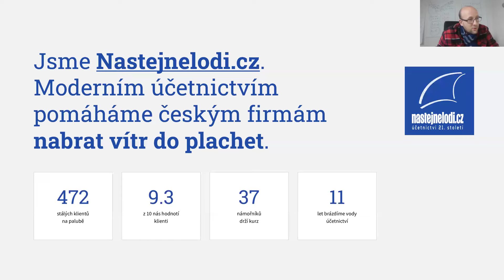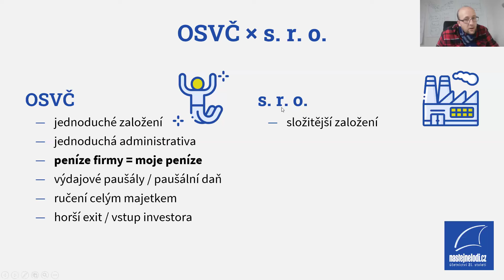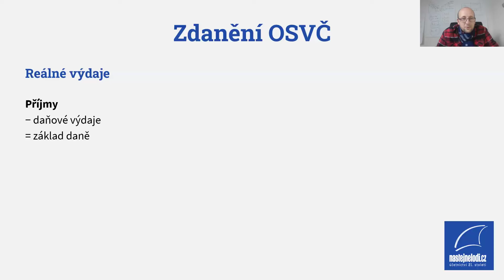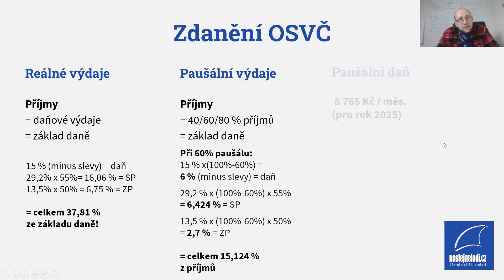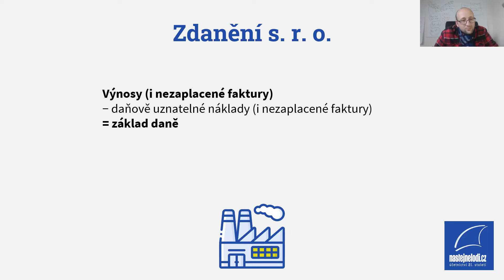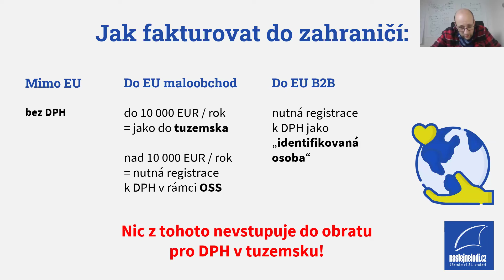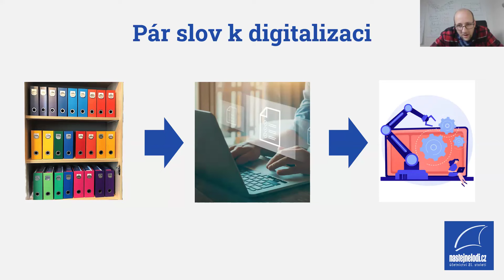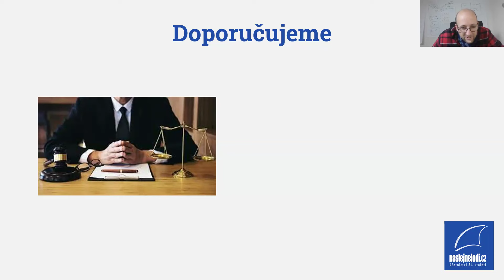Záznam webináře Daně a účetnictví v roce 2025 pro malé firmy a živnostníky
Všechno, co by vás mělo zajímat, pokud příští rok budete podnikat v malém. Poradíme vám, jakou právní formu zvolit nebo změnit, kdy se vyplatí danit nebo uplatňovat výdaje paušálem a jak co nejefektivněji fakturovat.

Tady je celý záznam našeho webináře. ⚓

Stále vás trápí nějaké otázky nebo nejasnosti? Jako bonus nabízíme ještě 30min individuální konzultaci zdarma. 🎁